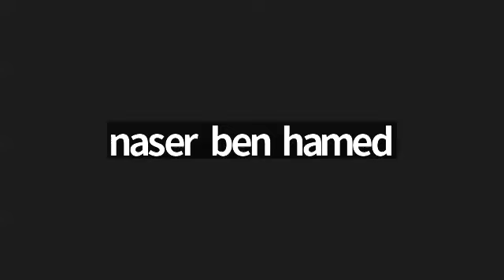دورة الوقف والابتداء - مراعاة البيان عند إسماع القرآن - د. حسني حسوبة || المحاضرة الرابعة والأخيرة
دورة الوقف والابتداء - د. حسني حسوبة || المحاضرة الرابعة والأخيرة
مراعاة البيان عن إسماع القرآن
سجل الآن واحصل على شهادة أكاديمية عليا من الجامعة الأمريكية المفتوحة
الدراسات العليا في الاداء القرآني